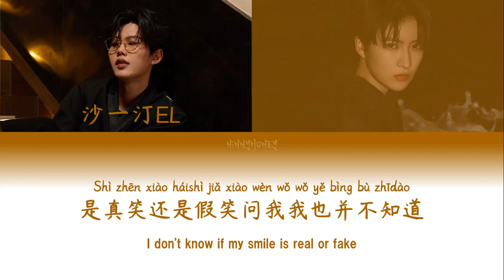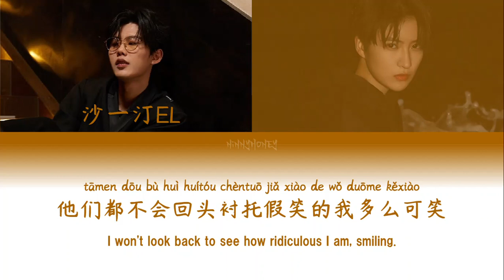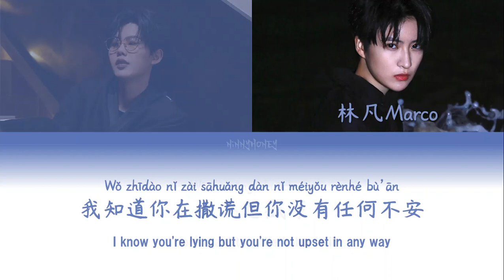Fake Smile (假笑) - 林凡Marco/日出俱樂部 & 沙一汀EL/W8VES | Color Coded Lyrics | Chinese/Pinyin/Eng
It is not a literal translation, if I have any errors in the lyrics you can kindly say so in the comments. 💕

Listen to the song on the original platform!

Lyricist: Sha Yiting EL
Composer: Sha Yiting EL
Producer: Sha Yiting EL/Yang Qiuru
Arrangement: Dan Darmawan
Mixing, Harmony: Yang Qiuru
Recording / Vocals: Yang Qiuru@Soundwave Studio/Lu Zhongxun@Sharp Sound Music